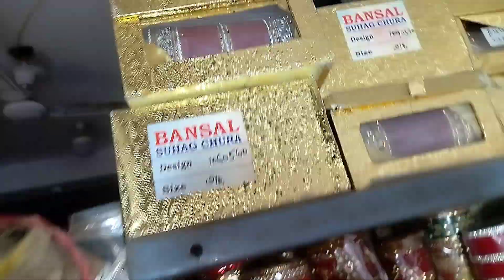New colour bangles || colour combination maching || Tiranga bangles || 2024 ki new fancy bangles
Latest Gold bangles designs 2022 with colour and price / new bangle design
 new bangles designs
address sangam vihar new delhi

bangle design
metal bangles designs
thread bangles sets
thread bangles set designs
metal bangle set
glass bangles
glass bangle set
party wear bangles
metal bangles collection
bangles
bangles colours
bangles colour combination
bridal
bridal bangles set
bridal bangles set
bridal bangle set
b#ridal bangles churaब्रा,पैंटी,चूड़ी, कड़े,पायल,बिछुआ 2₹ से Undergarments Bangles Wholesale Market In Sadar Bazar Delhi c

Shop Name= gurunanak bangles store
Add= h 17/19 sangam. vihar gali no.17 new delhi.

सस्ती साड़ी
Surat market
Market guru
Banarasi saree
Saree wholesale market
Designer saree
H\u0026M plus
H\u0026m
China silk
कोरोना वायरस
Banarasi saree textile industry
India News
Breaking News
Market guru
Banarasi saree
Saree wholesale market
Designer saree
H\u0026M plus
H\u0026m
डिजिटल साड़ी
सस्ती साड़ी
Surat market
China silk
कोरोना वायरस
India News
Breaking News
chiffon

New Design!!.. DIY Silk Thread Bangles Ideas - Ladies Special Jewelry